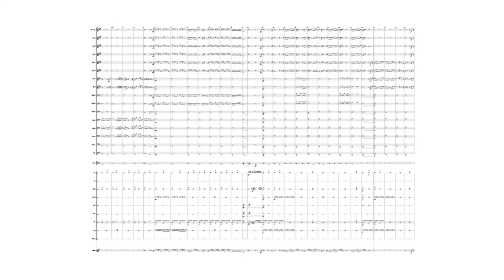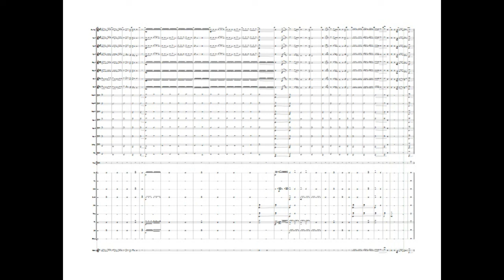Hold My Hand Lady Gaga Band Arrangement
English:
Get ready to soar through the skies with the timeless classic "Hold My Hand" by Lady Gaga from the movie Top Gun, now specially arranged for concert band! This dynamic adaptation captures the essence of the original song, blending emotive melodies, powerful vocals, and stirring harmonies that will transport you to the exhilarating world of fighter pilots. Each note resonates with the passion and intensity of Lady Gaga's performance, creating an electrifying atmosphere that will leave audiences spellbound. Ideal for fans of cinematic music and concert band enthusiasts alike, this arrangement is a celebration of cinematic grandeur and the enduring power of music. Don't miss the opportunity to experience the magic of "Hold My Hand" with your concert band! Click now to immerse yourself in the soaring sounds brought to life by this symphonic arrangement.

Português:
Prepare-se para voar pelos céus com o clássico atemporal "Hold My Hand" de Lady Gaga do filme Top Gun, agora especialmente adaptado para banda sinfônica! Esta adaptação dinâmica captura a essência da música original, mesclando melodias emotivas, vocais poderosos e harmonias envolventes que irão transportá-lo para o emocionante mundo dos pilotos de caça. Cada nota ressoa com a paixão e intensidade da performance de Lady Gaga, criando uma atmosfera eletrizante que deixará o público hipnotizado. Ideal para fãs de música cinematográfica e entusiastas de banda sinfônica, este arranjo é uma celebração da grandiosidade cinematográfica e do poder duradouro da música. Não perca a oportunidade de experimentar a magia de "Hold My Hand" com sua banda sinfônica! Clique agora para mergulhar nos sons envolventes trazidos à vida por este arranjo sinfônico.